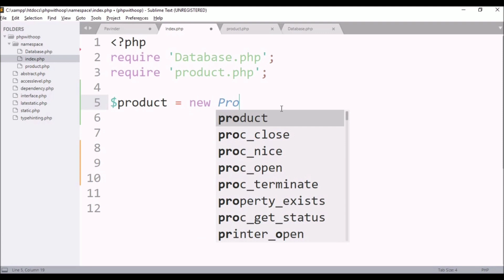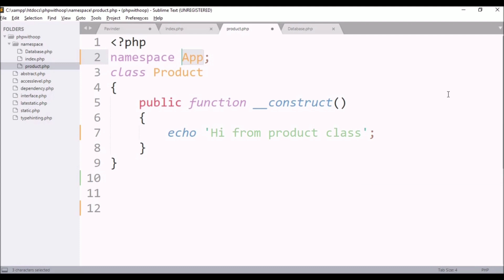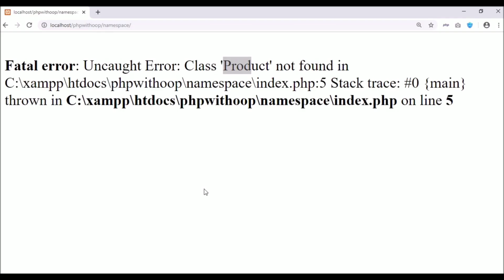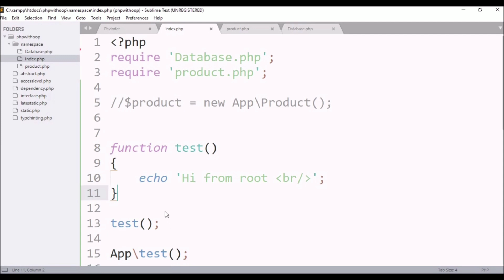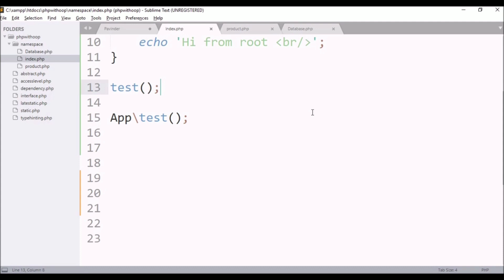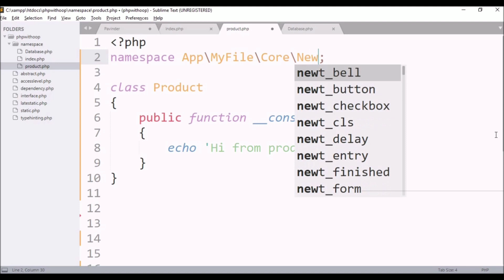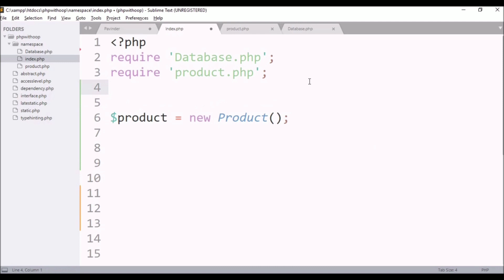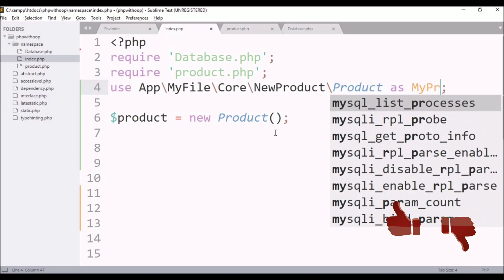What are Namespaces in PHP? OOPS Concept in PHP in Hindi/Urdu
PHP Namespaces are the way of encapsulating items so that same names can be reused without name conflicts.

Namespaces are one of the most significant changes in PHP 5.3. They will be familiar to C# and Java developers, and they are likely to change the structure of PHP applications for the better.

As the size of your PHP code library increases, the more likely you will accidentally reuse a function or class name that has been declared before. The problem is exacerbated if you attempt to add third-party components or plugins; what if two or more code sets implement a ‘Database’ class?

Name collision problems can be solved with namespaces. PHP constants, classes, and functions can be grouped into namespaced libraries.

FOLLOW ME

QUESTIONS?